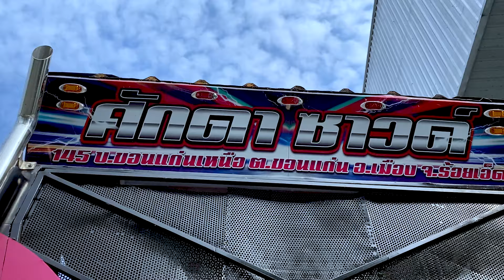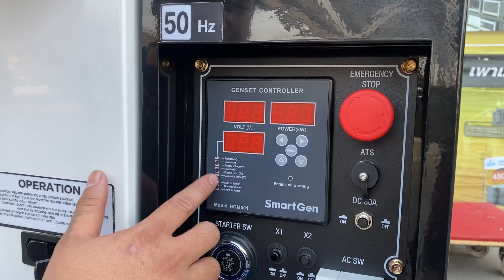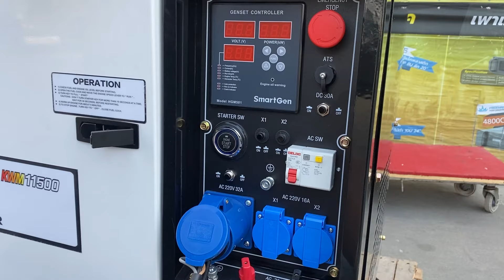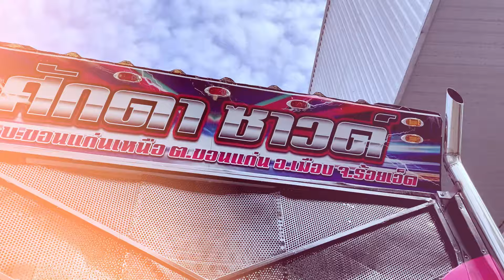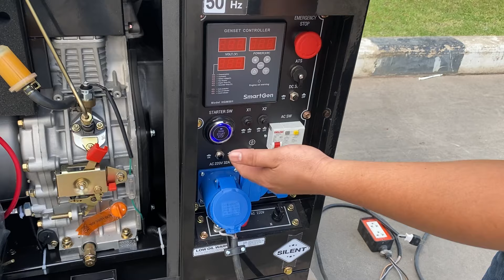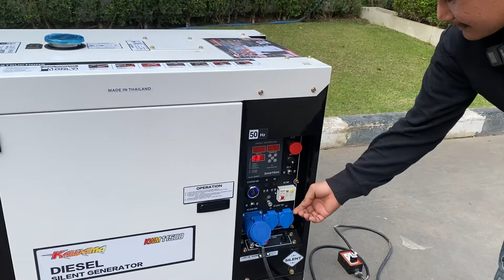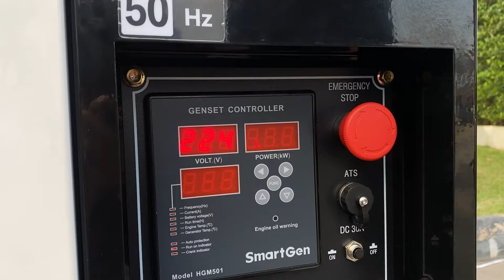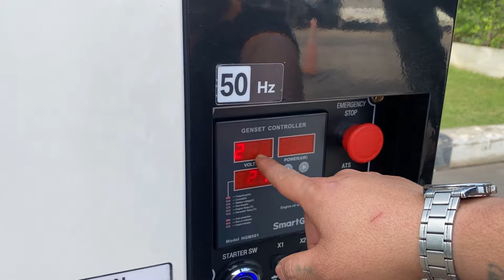เอาขึ้นรถแห่ จะไหวมั้ย เครื่องปั่นไฟตัวใหม่ KWM11500 มาดูกันนนน